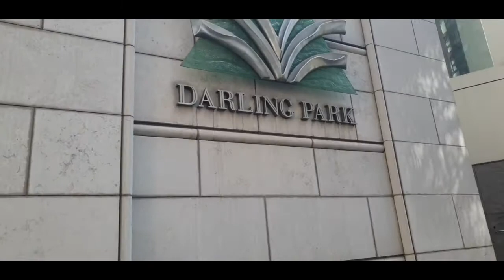RIDE WITH US TO THE CITY/SOMETHING'S NOT RIGHT W/ THE AUSTRALIAN FLAG